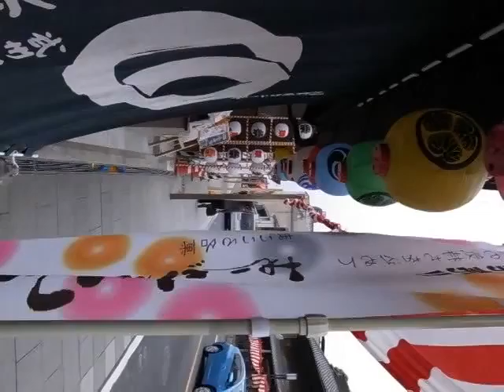Vertical Kawagoe Flags in a Breeze (121017)